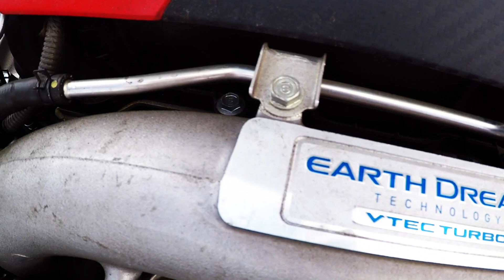INFORMACION SOBRE EL HONDA TYPE R | REVIEW | RECOMENDADO COMPRAR?!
QUE ONDA MI GENTE LES TRAEMOS UN TYPE R DE NUESTRO COMPA WILLIAM UNA BELLESA DE HONDA OJALA LES GUSTE EL VIDEO NO SE OLVIDEN DE DEJAR SU LIKE Y COMMENTARIO GRACIAS COMPITAS!